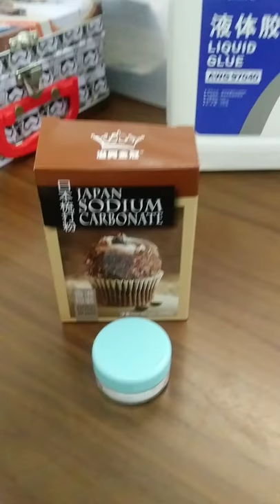MAKING SLIME PURPLE HOSER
making of slime named purple hoser
...ang alaga ko nagbigay ng name ng nagawa naming slime na yan for mahilig at talagang favey ko ang parpol lol!!!
hope you enjoy watching until the end...